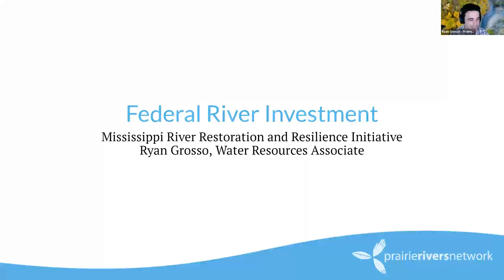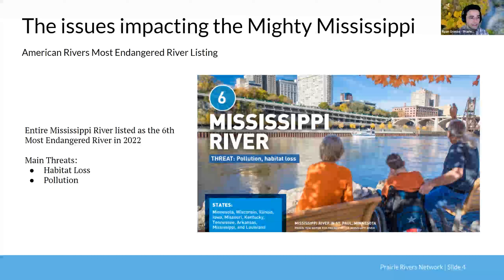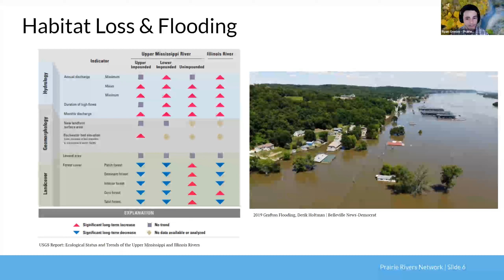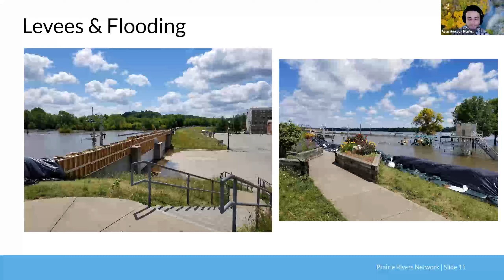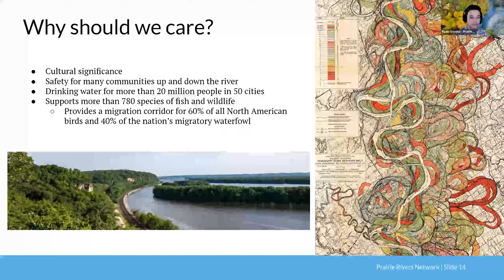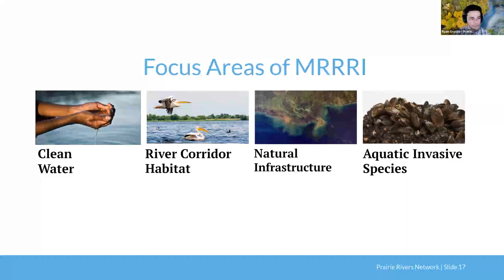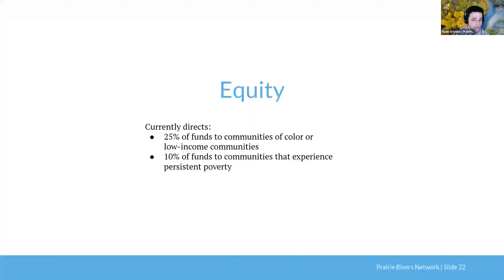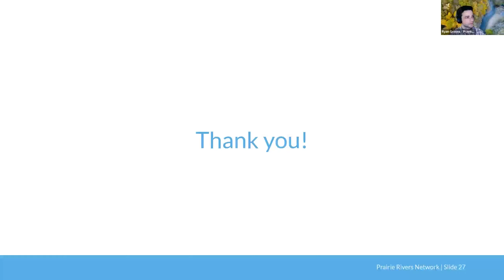PRN Lunch Series: Federal River Investment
In this Zoom PRN Lunch Series event, PRN Water Resources Associate Ryan Grosso discussed federal river investment, the Mississippi River Restoration and Resilience Initiative (MRRRI), and the issues facing one of America’s most iconic river systems.